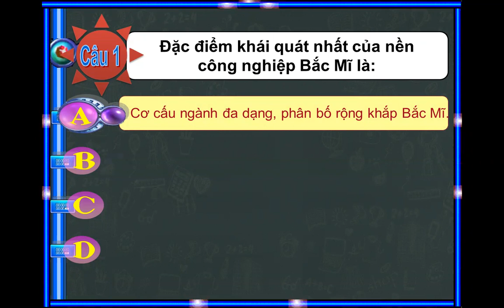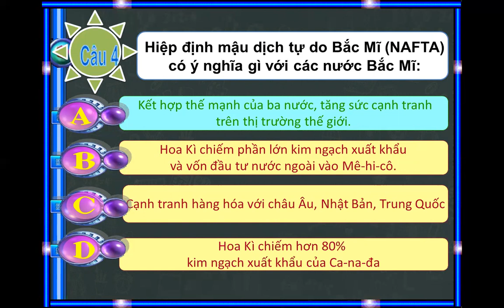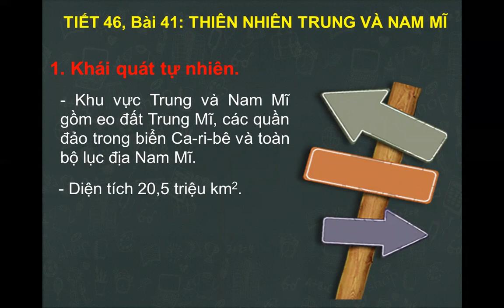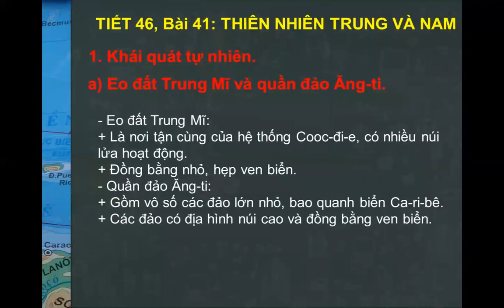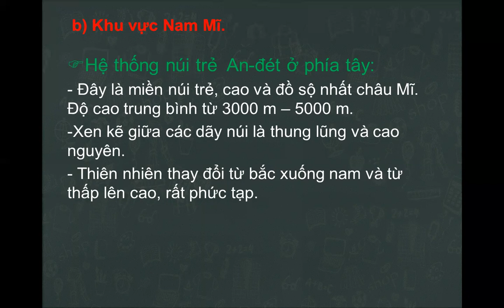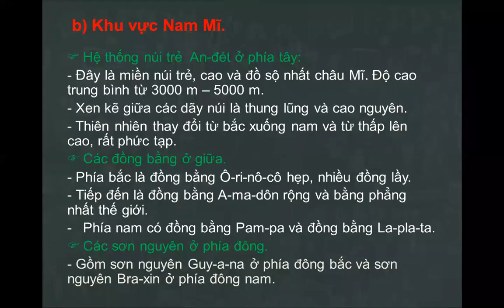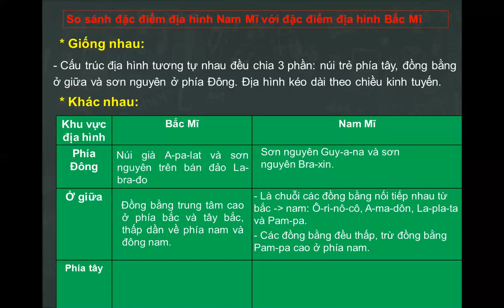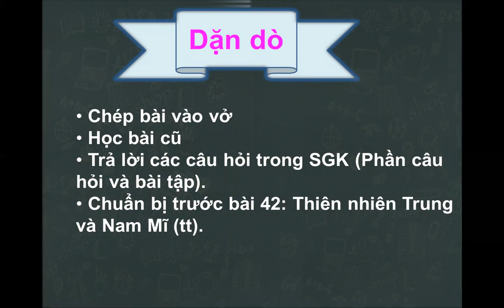[Địa lí 7]_Bài 41: Thiên nhiên Trung và Nam Mĩ